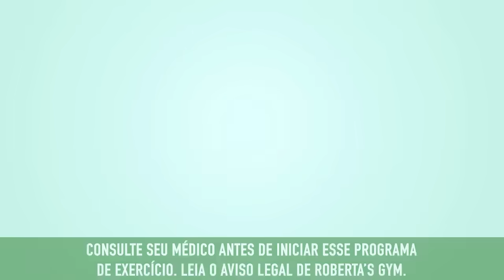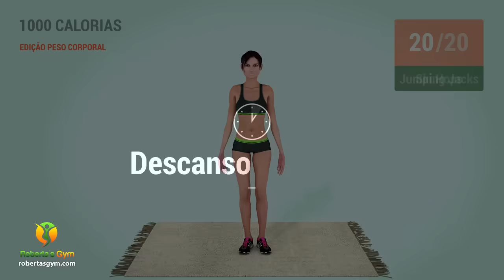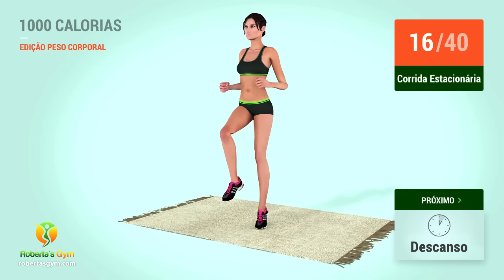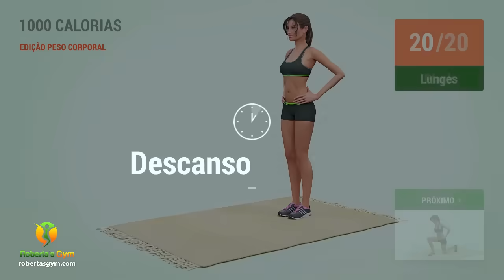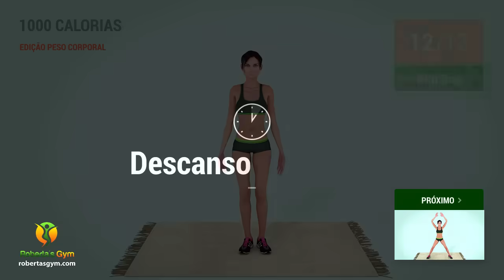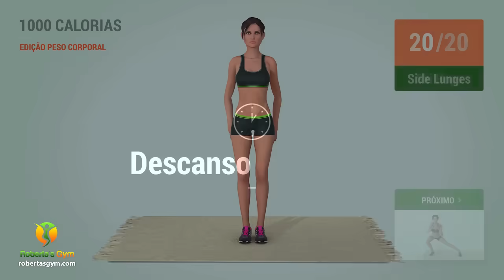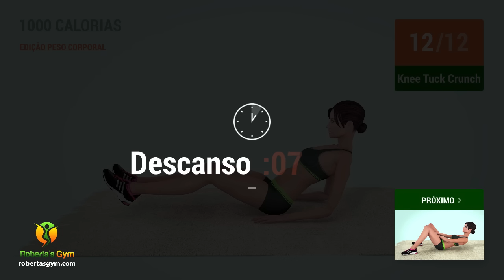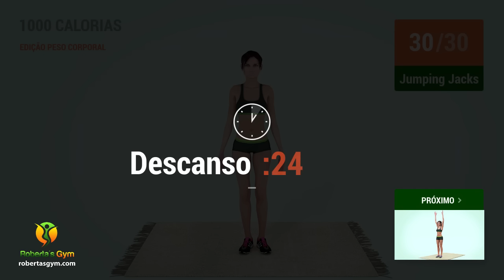EXERCÍCIO CASEIRO DE 1000 CALORIAS [EDIÇÃO PESO CORPORAL]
Finalmente! Aqui estão os exercícios de 1000 Calorias! Queima intensiva que pode ser feita em casa, apenas com o peso do seu corpo.

Os exercícios ativam todas as principais áreas musculares no seu corpo: Membros inferiores, Membros superiores e Abs/Oblíquos. É uma ótima rotina de treinamento a se fazer, caso você deseje um corpo mais esbelto, queimar calorias excessivas e alcançar ótimos resultados na perda de peso!

Por favor, me diga nos comentários abaixo se você conseguiu completar o exercício inteiro!

Cuidado: Esses exercícios para perda de peso exigem muito de seus músculos e sistema cardiovascular. Consulte seu avaliador físico antes de realizar esforço físico de qualquer nível. Se hidrate durante os exercícios e descanse devidamente em seguida, assim como durante o treinamento - caso seu corpo peça.

Boa sorte e VAMOS LÁ!